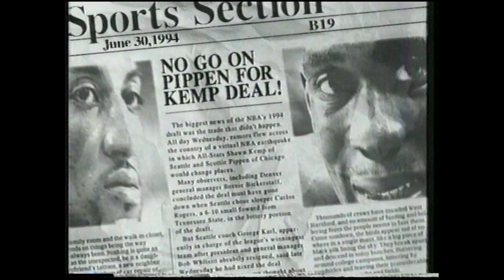HIGH FLYIN' EDDIE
a little mix to celebrate the 50th birthday of Eddie Jones